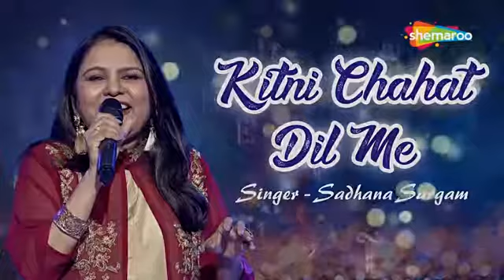BEST MOTIVATED SONG (1)